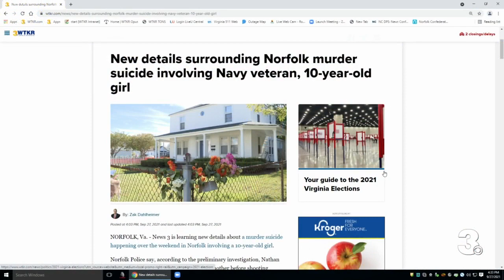10-year-old killed in murder-suicide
10-year-old killed in murder-suicide